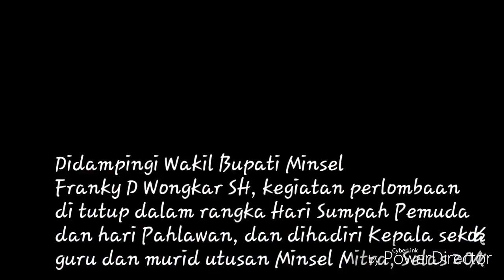Gubernur Sulut Olly Dondokambey SE